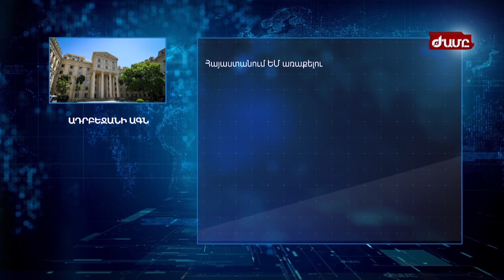ԱՐՑԱԽԻՆ ՑՈՒՑԱԲԵՐՎՈՂ ՀՈՒՄԱՆԻՏԱՐ ՕԳՆՈՒԹՅՈՒՆԸ ԲԱՔՈՒՆ ՇՈՈՒ Է ՈՐԱԿԵԼ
Լաչինի միջանցքը փակ պահելով Բաքուն առաջարկում է բաց այլընտրանքային ճանապարհ՝ հիշեցնում Աղդամ- Ստեփանակերտի մասին: Եվրամիության արտաքին գործերի և անվտանգության քաղաքականության հարցերով բարձր ներկայացուցիչ Բորելը Բաքվին հորդորում է այդ ճանապարհը Լաչինին այլընտրանք չդիտարկել, կոչ անելով մարդասիրական մուտքն ու ելքը չքաղաքականացնել: